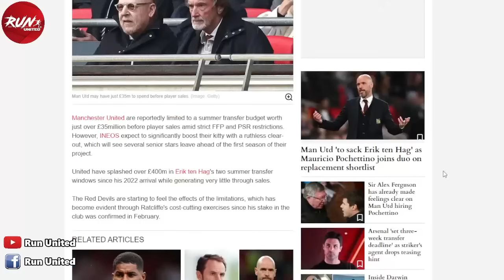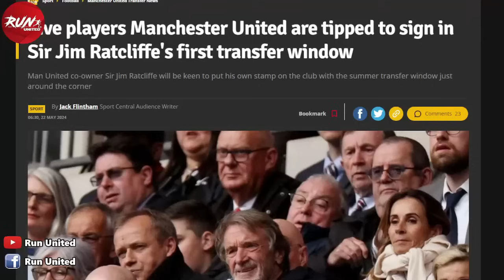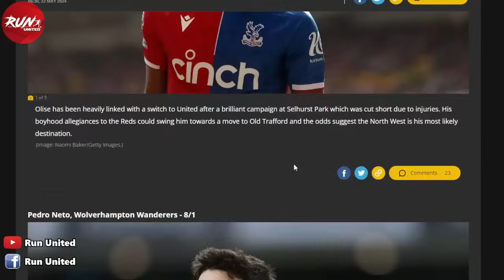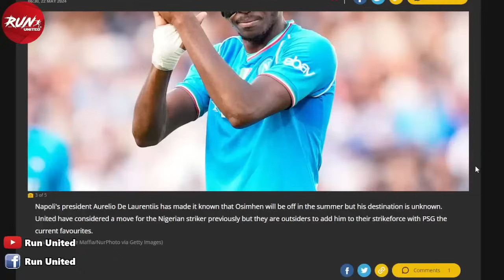🔥 เป็นไปได้! เทนฮากเตรียมอำลาทีมช่วงซัมเมอร์/โผล่ 3 รายชื่อโยงคุมผีล่าสุด/สรุปงบเสริมทัพผีในซัมเมอร์